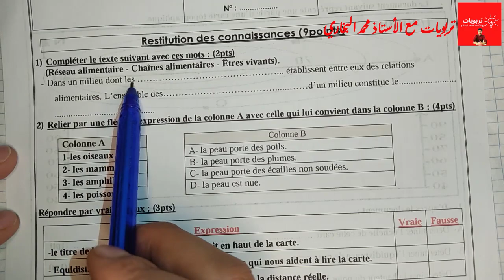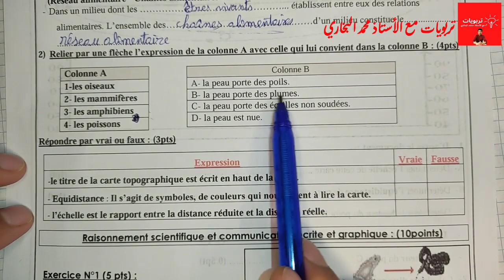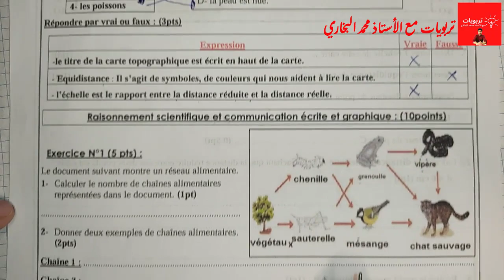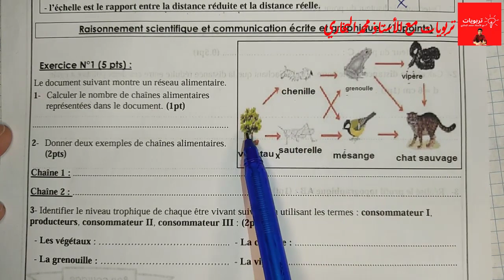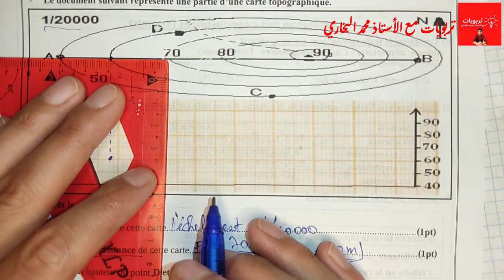فروض الأولى إعدادي 2022 2023 - مادة علوم الحياة والأرض || الفرض الأول الدورة الثانية - SVT 1APIC